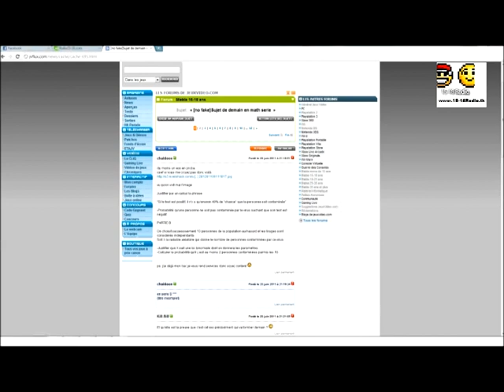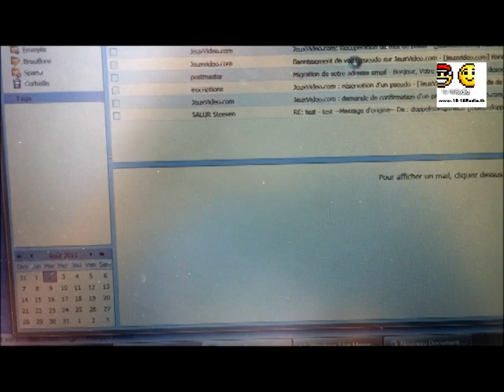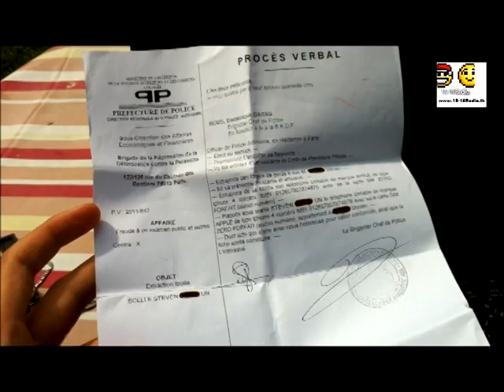Fuite du Bac S, Chaldeen s'exprime !